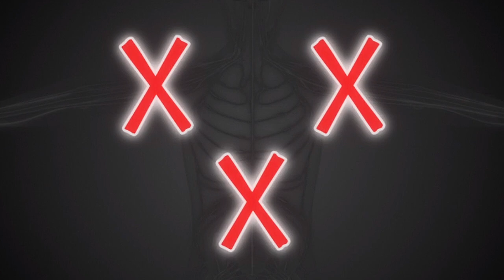Mashle: Magic And Muscles Episode 11 Explained in Hindi